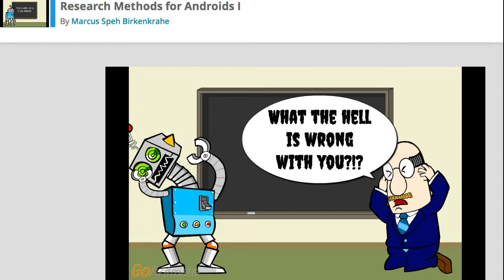Research Methods for Androids I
Recorded with ScreenCastify the screen video recorder for Chrome.  Created with GoAnimate. This movie is one in a series that I'm making for an xMOOC on research methods for masters students of the Berlin School of Economics and Law